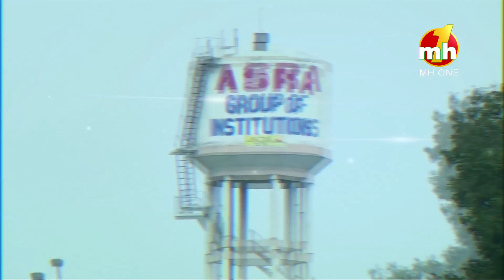Canteeni Mandeer || Shehar Sangrur Diyan Haazir Jawaab Ne Kudiyan || Ravneet || Throwback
ASRA Group of Institutions, Sangrur, Punjab

Editor: Vinod Punetha & Sunny Rajput